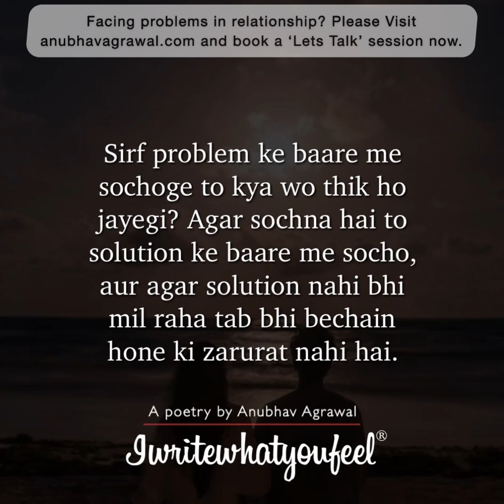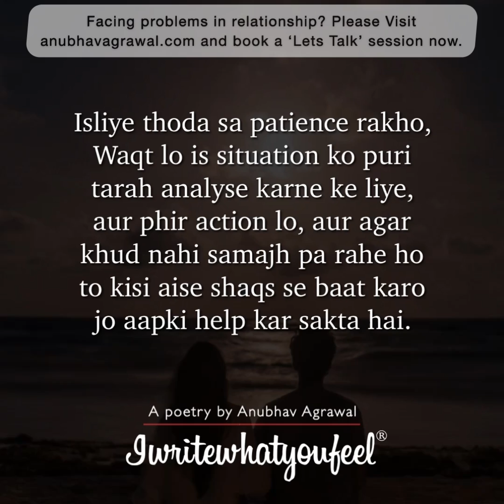Sochna Band Karo, Stop Overthinking - Inspirational Poetry